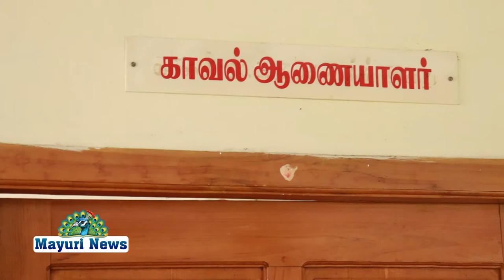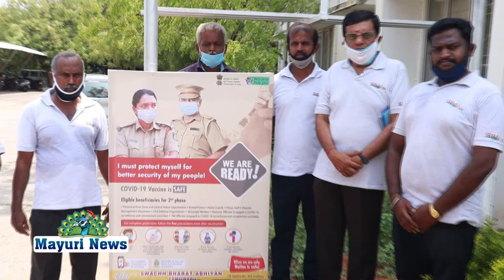தூய்மை பாரத இயக்கம் தமிழ்நாடு சார்பாக காவல் துறையினருக்கு corona தடுப்பூசி விழிப்புணர்வு பிரச்சாரம்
tnpolice corona injection awareneessrally தூய்மை பாரத இயக்கம் தமிழ்நாடு சார்பாக திருநெல்வேலி காவல்துறை ஆணையர் திரு . அன்பு அவர்களை சந்தித்து கொரானா தடுப்பூசியை காவல்துறையினர் எடுத்துக்கொள்ள பரிந்துரைக்கப்பட்டது. தடுப்பூசி ஊக்குவிக்க மத்திய அரசின் விளம்பர பதாகைகளை மாநகர காவல் நிலையங்களில் வைக்க அனுமதி பெறப்பட்டது .திருநெல்வேலி மாநகரில் உள்ள 12 காவல்நிலையங்களில் இந்த விளம்பர பதாகைகள் நிறுவப்படும். இந்நிகழ்ச்சியில் தூய்மை பாரத இயக்கத்தின் மாநில துணை தலைவர் திரு அகிலாண்டம் அவர்கள் தலைமையில் தென்மண்டல தலைவர் திரு பா.வீரமணிகண்டன்,துணை தலைவர் இரவிச்சந்தர். வே, திருநெல்வேலி மாவட்ட தலைவர் சு.பால் உதயகுமார் மாநகர தலைவர் திரு.அருள்ராஜ் ஆகியோர் கலந்து கொண்டனர்.